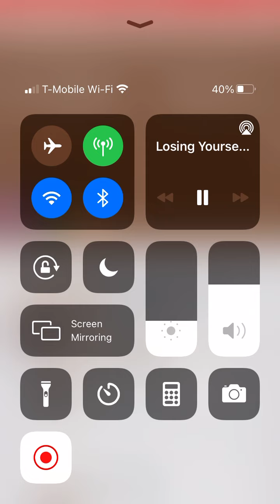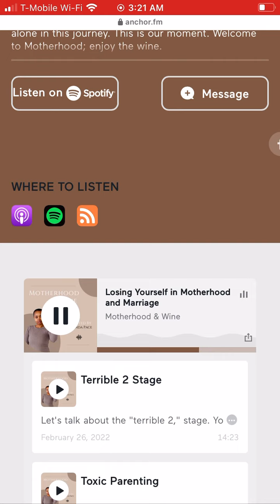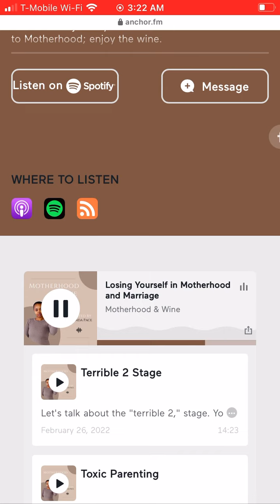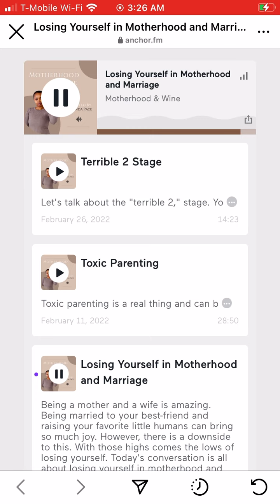Jeronda Pace brags about being a shopaholic in the past or was it because of Rkelly’s Money?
All Commentary On JUSJASSONLY YouTube Channel Is For Entertainment and Educational Purposes Only, All Commentary On JUSJASSONLY YouTube Channel Is Under The Section 107, Of The Copyright Act 1976, FAIR USE, allowance is made for purposes such as criticism, teaching, researching, news reporting, speculations, opinionated commentary, comments, comedic satire, education, parody, scholarship etc! All Commentary On JUSJASSONLY YouTube Channel Is Alleged, All Views and Opinions on JUSJASSONLY YouTube Channel Do Not necessarily reflect the guests nor the host(JUSJASSONLY), Comedic Satire- TV- Viewer Discretion Is Advised!